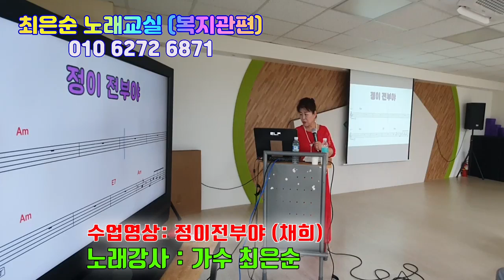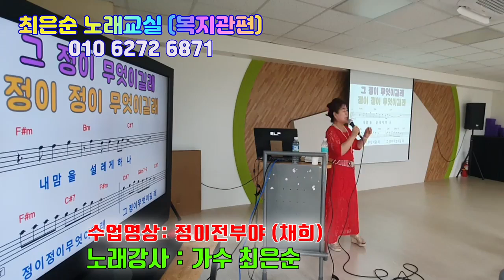정이전부야 채희 최은순 힐링노래교실